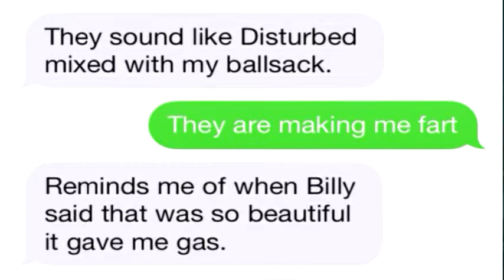Legend Of Zelda: Wind Waker HD: Part 14 - Vidya Bros.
Part 14, we haven't made a video in a few days but here you go, people! Here is a link to the cakefarts video: